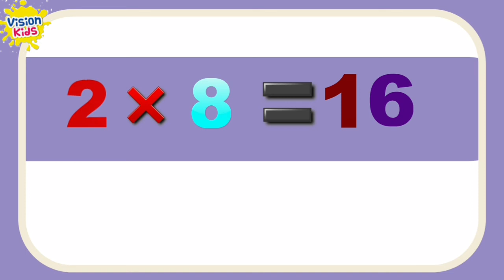Learn multiplication easily | Table of 2 | 2 one ja 2 ,2 two ja 4 | easy mdthodcto learn table of 2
easy to learn table of 2

Your Search :-

हिंदीवर्णमाला
a se anar aa se aam
अआइईउऊ
हिंदीस्वरव्यंजन
kids channel
अ से अनार आ से आम
kids learning video hindi
vyanjan hindi
varnmala hindi learning
nursary class
ABCD
chote baccho ke liye
channel kids learnig
channel children videos
online class
Hindi varnmala
Hindi varnmala for nursery
Hindi varnamala
hindi varnmala
हिंदी व्यंजन
hindi rhymes
rhymes
nursery rhymes
children rhymes
kids songs
kids
school
hindi poem
हिंदी
kids video
children songs
hindi rhymes
poems
balgeet
children
education
alphabet
hindi geet
hindi varnamala
nursery
word
alphabet song
hindi balgeet
parents
hindi letters
बालगीत
hindi alphabet song
hindi barakhadi
hindi words
vowel
learn hindi varnamala for kids
preschool
वर्णमाला
vyanjan
abcd sikhao
Naima study
k se kabutar
hindi varnamala
hindi rhymes
hindi alphabets
hindi letters
hindi baby songs
k kh g rhymes in hindi
hindi language
how to learn to speak hindi
kids education
हिंदी बालगीत